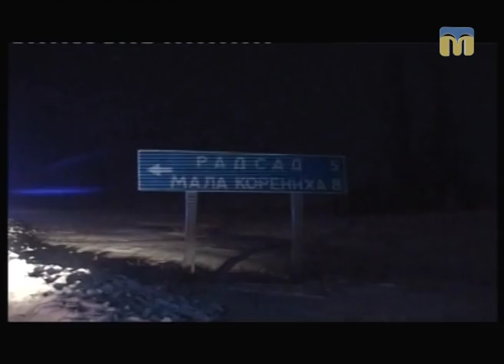ТНМ — сюжет - На Миколаївщину насувається негода